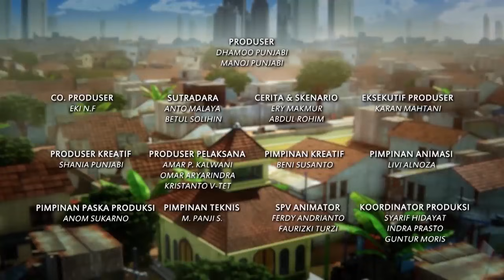KARTUN ANAK INDONESIA | Adit & Sopo Jarwo | Serunya Bermain Dengan Alam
Nikmati tayang animasi Adit & Sopo Jarwo terbaik dari MD Animation di layar gadget kalian. Menemani kalian yang masih dirumahaja . Tonton terus tayangan Adit & Sopo Jarwo ya! Animasi karya Indonesia dengan cerita yang menghibur dan penuh akan pembelajaran untuk anak Indonesia.